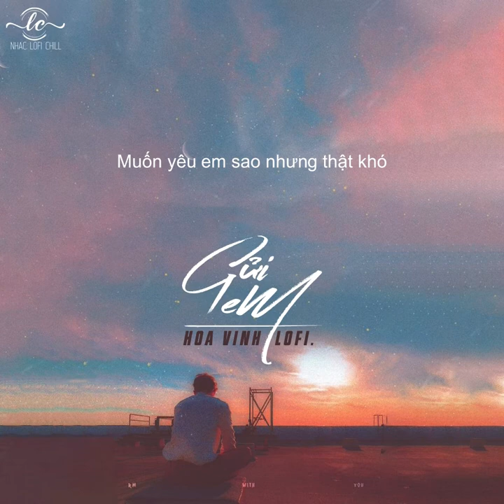Gửi Em (Ver. Lofi) - Hoa Vinh | Chút Tình Nho Nhỏ Bỏ Vào Gió Nhờ Gió Gửi Đến Em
Song: Gửi Em
Composer/Singer: Hoa Vinh
Type: Lofi
Lyric:
Em nói em còn ngây dại
Em nói em sợ ba mẹ
Em nói anh cũng rất nhiều
Nhiều người yêu anh

Anh nói anh sẽ chở che
Anh nói anh sẽ thưa chuyện
Anh nói anh cũng rất nhiều
Nhiều người thua em

Muốn yêu em sao anh thờ ơ
Gửj em cô gái hay mộng mơ
Hay thôi em cứ nhận lời
Đám cưới sẽ có người cầm tay

Muốn yêu em sao nhưng thật khó
Chẳng muốn thấy em đắm say ai
Chỉ có chút tình nho nhỏ
Để dành cho em

Rap:
Em gì ơi là em gì này
Em là cái thứ là cái thứ gì này
Để tôi phải nhớ, tôi nằm mơ
Đêm thẫn thờ rồi ngày nhung nhớ

Em gì ơi là em gì à
Em là cái thứ mà anh thích nhất mà